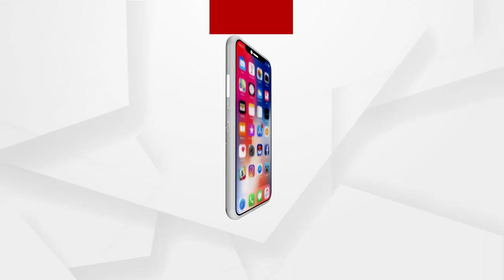ମୁଖ୍ୟମନ୍ତ୍ରୀଙ୍କ କଳାହାଣ୍ଡି ଗସ୍ତ ପୂର୍ବରୁ ଗତକାଲି ରାତିରେ ଜମିଥିଲା ମନ୍ତ୍ରୀ ଓ ବିଧାୟକ ମାନଙ୍କର ଭୋଜି ...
ସେପଟେ ମୁଖ୍ୟମନ୍ତ୍ରୀଙ୍କ କଳାହାଣ୍ଡି ଗସ୍ତ ପୂର୍ବରୁ ଗତକାଲି ରାତିରେ ଜମିଥିଲା ମନ୍ତ୍ରୀ ଓ ବିଧାୟକ ମାନଙ୍କର ଭୋଜି ଭାତ ଓ ଅର୍କେଷ୍ଟା । ଜୁନାଗଡ ବିଜୁ ପଟ୍ଟନାୟକ ଷ୍ଟାଡିୟମ ନିକଟରେ ଚାଲିଥିଲା ଭୋଜି .